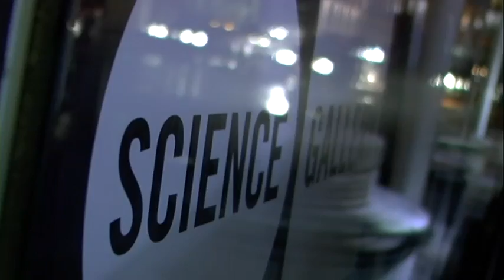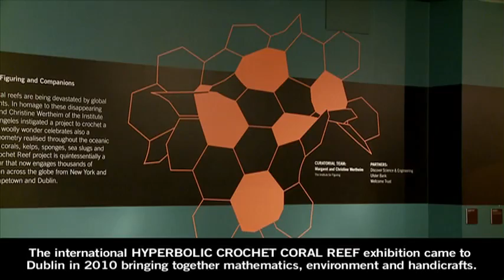Science Gallery Highlights 2008-2010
Highlights from Science Gallery from the launch in 2008 up until the end of September 2010.